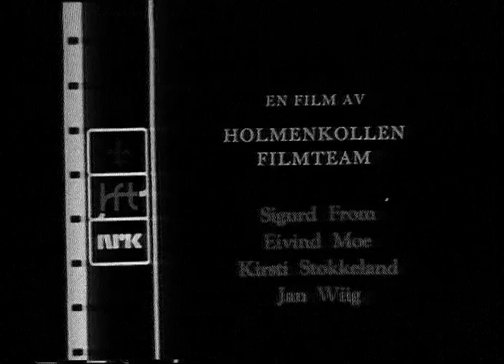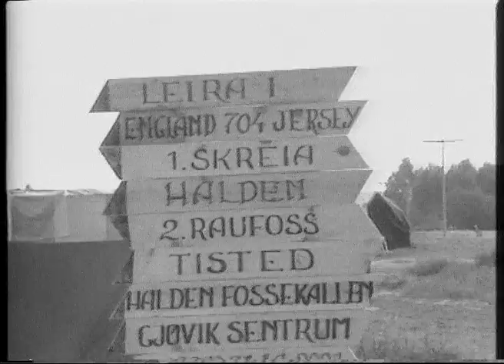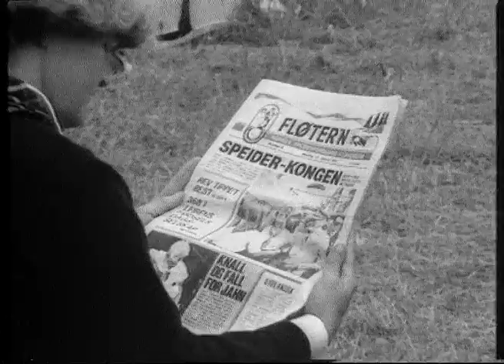NSF Landsleir Åsnes 1981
NSF Landsleir Åsnes 1981  speiderleir, produsert av Holmenkollen Filmteam